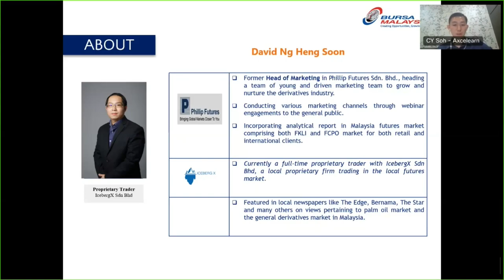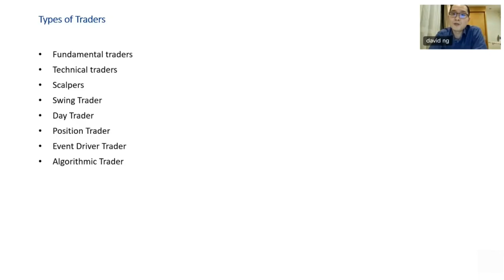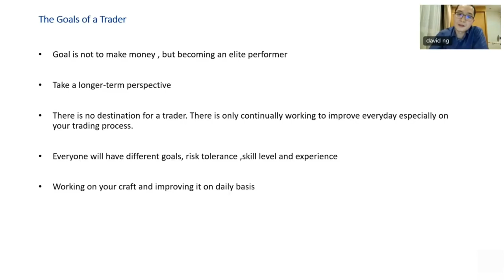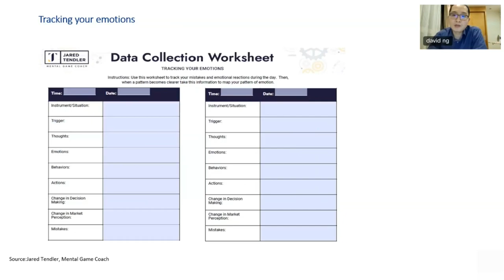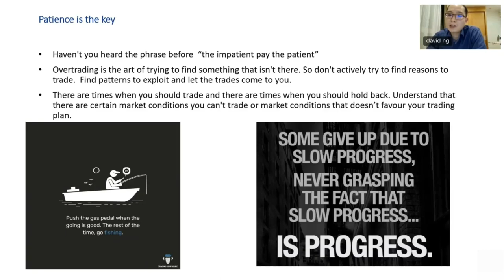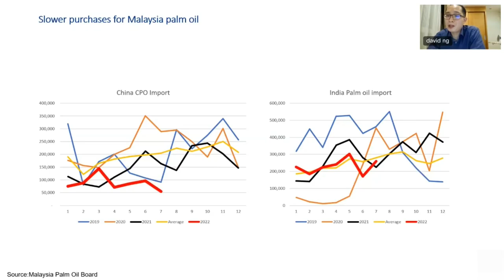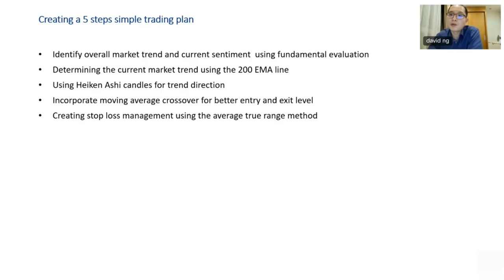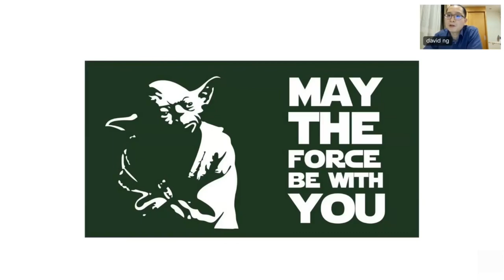Bursa Webinar - The Journey of A Full-time Futures Trader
Want to become a “Full-Time” Trader, but unsure how?

Like any other professional career, trading requires specific knowledge, skillsets, and competencies.

Many people have attempted to trade “full time”; however, they do not have an appropriate method and meet the basic requirements, which dramatically reduces their chances of survival and success.

In this video, you will discover what it takes to become a full-time futures trader:

✅ Key factors you must know to be a full-time professional trader.
✅ The importance of fundamental and technical analysis in trading.
✅ Applying trading process in Crude Palm Oil Futures market.
✅ The importance of 4Ps in trading